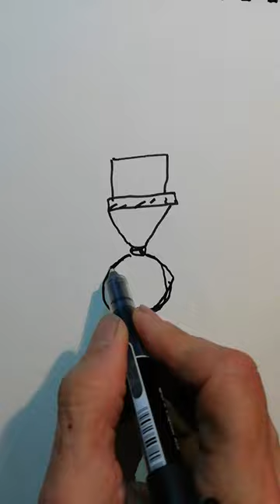00:35 " une médaille militaire" dessin a l'arrache par Ange